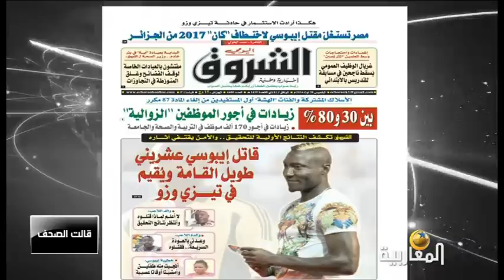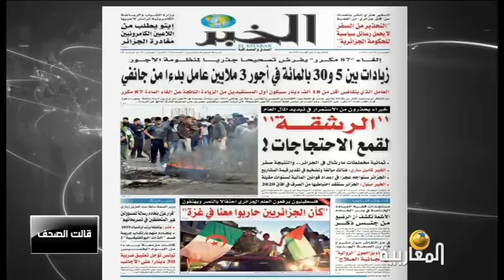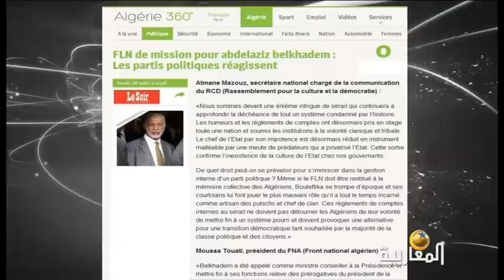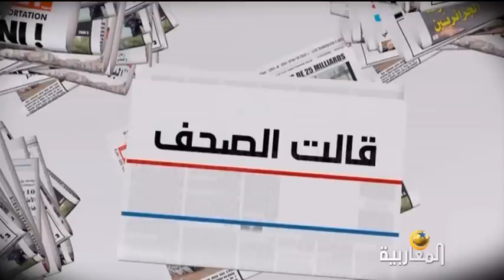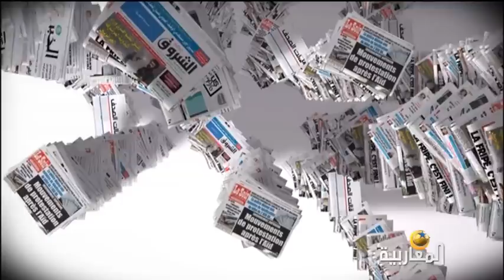قراءة في الصحف المغاربية الصادرة يوم 28/08/2014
قالت الصحف
عادل العزيزي
28/08/2014